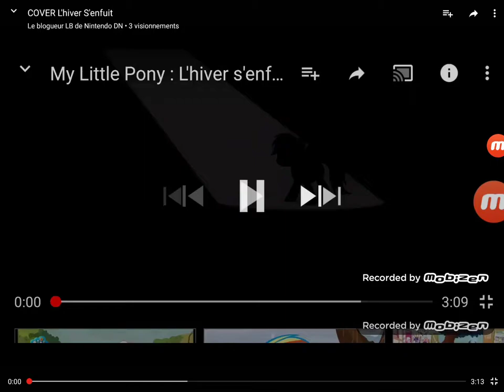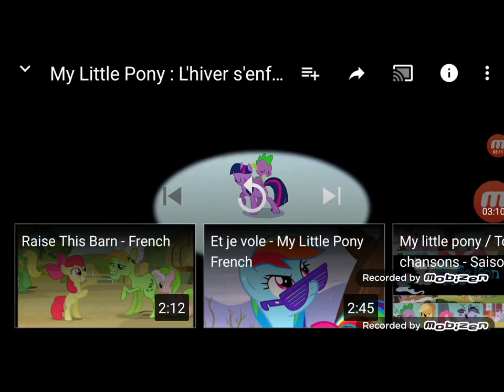L'hiver senfuit cover avec renaud gagné